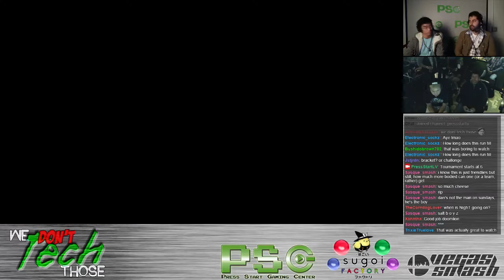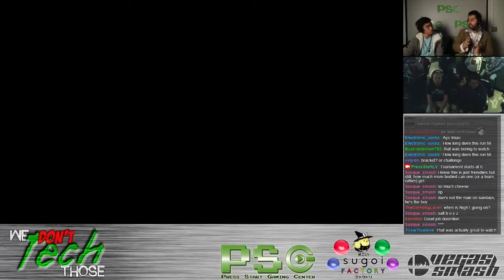Smash WiiU - PSGA - WQF - Crisspy (Pacman, Luigi) vs L3 Xero (Rosalina)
2015/12/20
PSG Arcadian Holiday Special

Singles - Winners' Quarterfinals